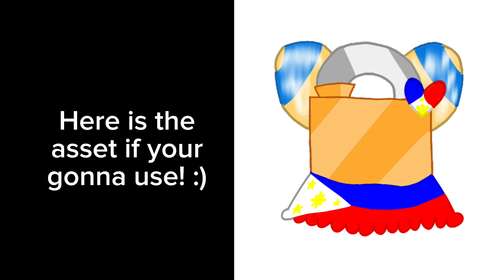Fanart for you, @LockyOSC I hope you like it! :)